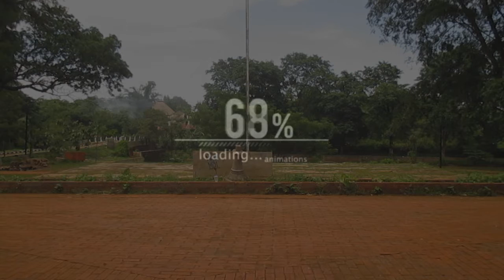QR // Fox // ING.JL